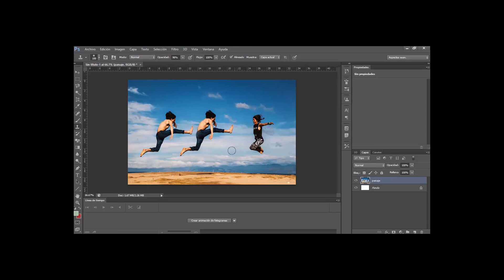Herramienta tampon de clonar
Vídeo elaborado por Pamela Austin  de la escuela de Formación de Instructores INTECAP